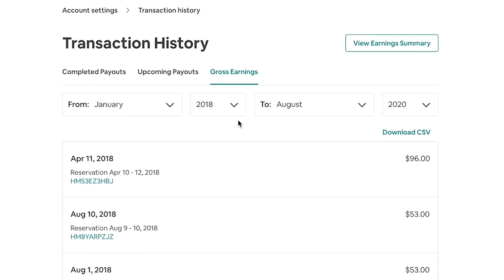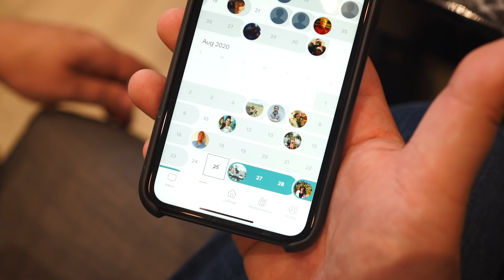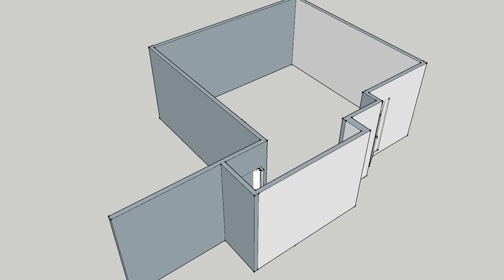Passive Income: The EASIEST Way To Make $100 Per Day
My step by step guide on how to make $100 a day with Airbnb

If you ever wondered one of the best way to make money, this is it. This is how I made money using the airbnb app. After quitting my job, I had no supplemental income so I was forced to learn a new skill that taught me how to pay my bills. This is everything I learned in two years as an airbnb superhost.

Ultimately this is what allowed me to quit my job and take a risk by starting my channel here on Youtube. Without this income, I wouldn't have been able to pay my bills, I hope this guide is helpful for you. Unlike stocks, dividends, and robinhood, this specific investment is one of my best investments I've ever made.

Here are some optimized pro tips for how to make money online and offline using the app.

1. Airbnb does not have to be expensive. I started by buying a steel frame for my bed which cost around $100. I also purchased a queen size mattress for around $200 from Amazon. I decided to decorate my place by making it bright and inviting so I bought a teal rug, used my old desk, and purchased a futton which doubled as a full/queen size bed. Total cost to set up was $650.

2. If you're going to make money with airbnb, you should be able to host at least 4 people. If you can, host 6 people and you will have far more people book your place. People like to travel in groups and split the cost. It's common practice for the airbnb host to charge extra for each guest after the first 2. These are some of my favorite bookings and you can easily make upwards of $300+ a night (especially on weekends).

3. Make your profile picture family friendly. It's important to let the guest know you are there to provide a place to comfortable place to stay that's safe. If you come across as a "bachelor", you will lose a large portion of clientele on airbnb.

4. Prioritize these 3 factors. Location, safety, and cleanliness, these are the top 3 things people value the most. Sell your listing by telling guests proximity to grocery stores, bus stops, tourist attractions, etc. People like walkable locations. Emphasize privacy and safety by giving your guests their own key to lock their space so that they feel comfortable leaving their valuables. Keep your place clean and take bright photos!

5. When it comes to advertising your space and getting your first booking, price your listing competitively and undercut the market. This will allow you to build the first few reviews and then you can charge more. It also helps to take nice pictures with a wide angle lens. If you don't have anything on hand, borrow an iPhone 11 and take pictures with that. For extra credit, make a short video. After your place gets booked and your guests arrive, it's great to show them a handbook that shows them your favorite hotspots such as restaurants, attractions, things to do and see, etc.

6. If you have a larger budget, focus on automation. You can automate from locks, to writing up reviews, lights, etc. If you do this right, you can make it so you never have to meet your guests making this a 100% passive income investment.

7. Please check city zoning rules and regulations. This is especially true if you want to convert spaces into full time airbnb such as a garage space. Your house has to meet certain criteria in accordance to city regulations and HOA rules. If you google your city + airbnb zoning, you will most likely find a website that shows you where you can and can't have 30 day short term rentals. Unfortunately, there is no universal website I've been able to find that shows it for each state/city.

8. Don't get discouraged if you have a bad first experience like I did, keep with it and you will quickly be able to more than just your mortgage, and you'll eventually start earning $100 a day and more.